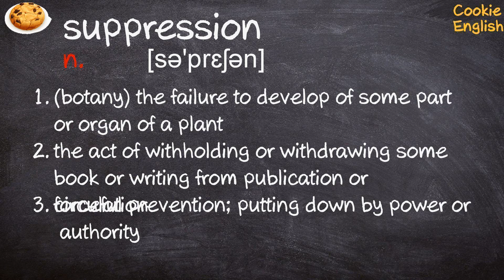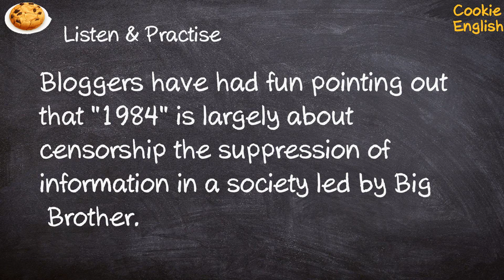Suppression Pronunciation, Paraphrase, Listen & Practice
1. a suppression of the newspaper
2. the suppression of heresy
3. Bloggers have had fun pointing out that "1984" is largely about censorship the suppression of information in a society led by Big Brother.